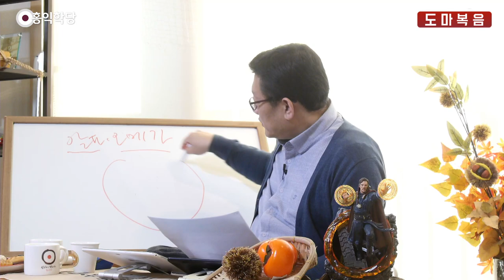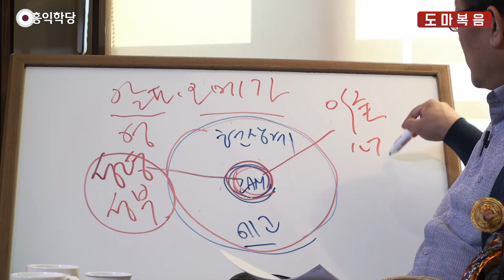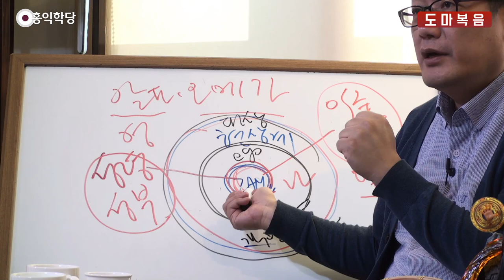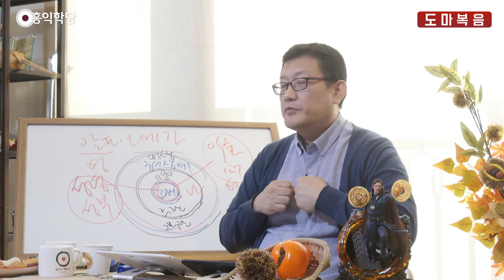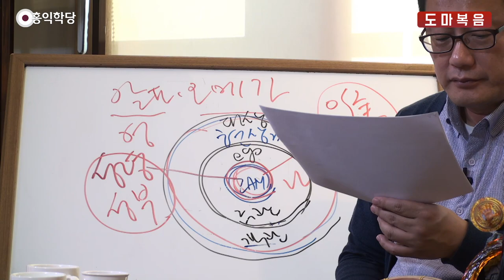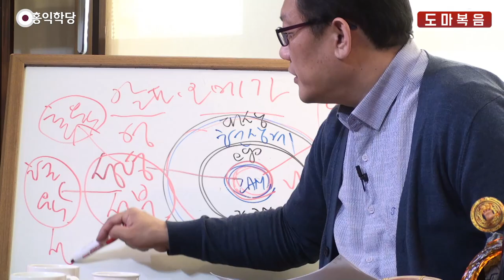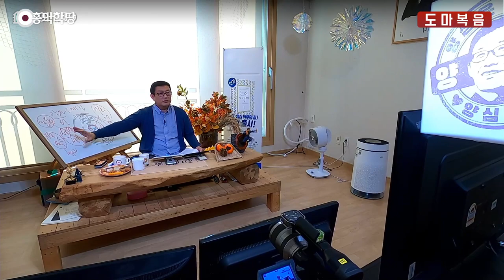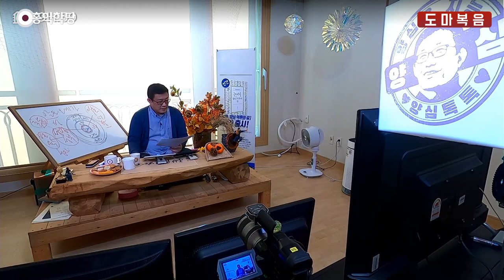[홍익학당] 윤홍식의 "도마복음" 강의 37강 - 나는 모든 것들 위에서 빛나는 빛이다